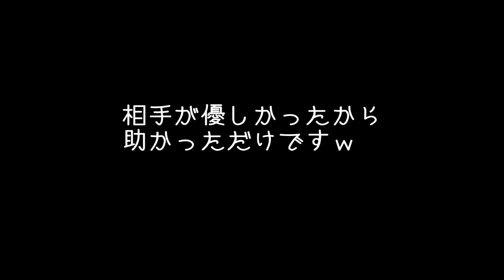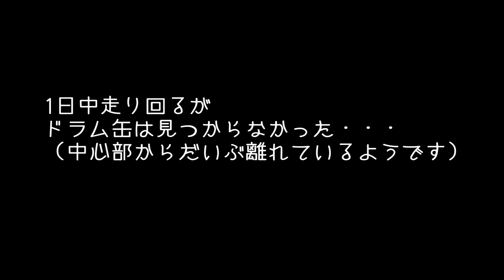Rust #148 リアル版マインクラフトに挑戦 「Rust版ケンタッキー」 Rust Experimental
リアル版マインクラフト「Rust」のゲーム実況です。
今回はソロプレイで最新のRustに挑戦していきます！